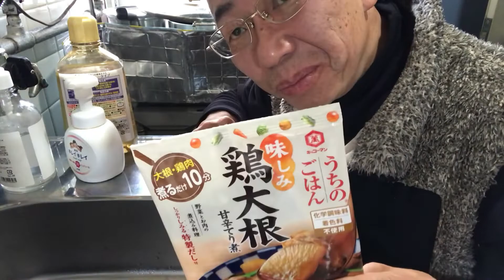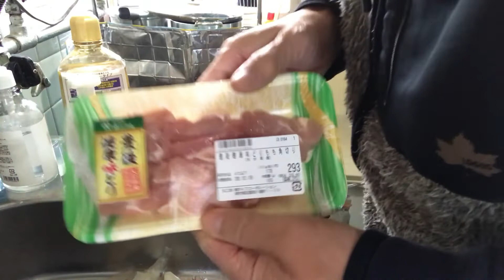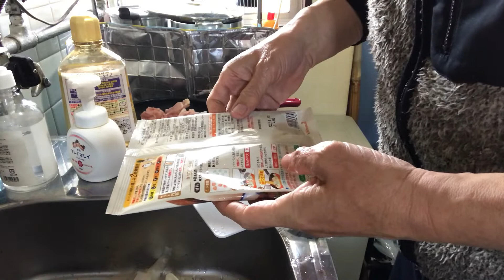［キッチンジロー〕 5・4・3・2・1秒読み叫ぶオッサン 糖尿病/ED/無職59歳/ぼっち飯/男おひとりさま/キッコーマン うちのごはん鶏大根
なんやよー喋るキモイおっさん（独身）